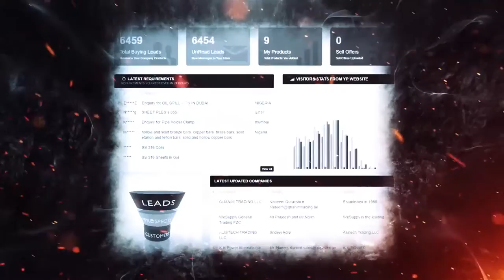Silverline Networks Video Intro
Here at Silverline Networks LLC, we are dedicated to you and all your web designing, seo services, social media marketing needs. We've been for 12 years and we've served thousands of small, medium and large organizations all over the gulf region. But, our most important win is making you a happy, life-long customer.